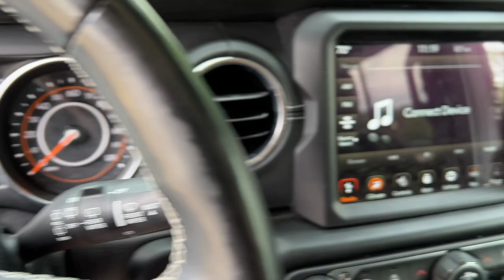2020 Jeep Wrangler Unlimited Sahara Yorktown, Putnam County, Westchester, Dutchess County, Oran...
Pre-Owned 2020 Jeep Wrangler Unlimited Sahara available at Mohegan Lake Audi VW located in 1791 E Main St, Mohegan Lake, NY, 10547. Servicing the Yorktown, Putnam County, Westchester, Dutchess County, Orange County area.

Get acquainted with the  2020  Jeep Wrangler.  Enjoy all the outdoor life has to offer in the  Wrangler, the iconic open-air vehicle that inspires confidence on the road or on the trail.  These are just some of the great options this vehicle comes with: Heated Steering Wheel
, Apple Carplay®/Android Auto®, Touchscreen Infotainment System, Navigation System, Keyless Entry, Remote Engine Start, Fog Lamps, Premium Sound System, Heated Mirrors, Back-Up Camera. Never be anyone but your authentic self. You belong in the Wrangler.